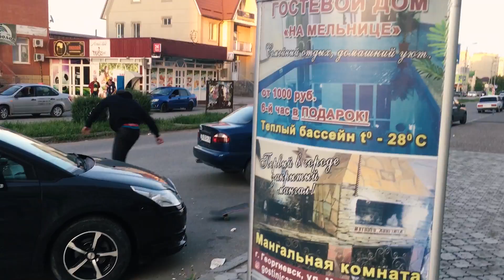Geo Times v.4